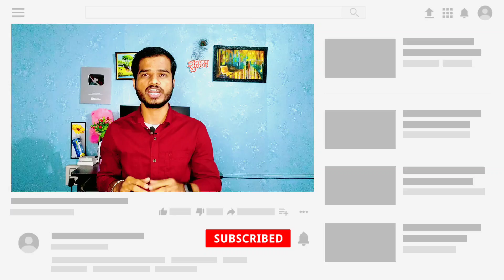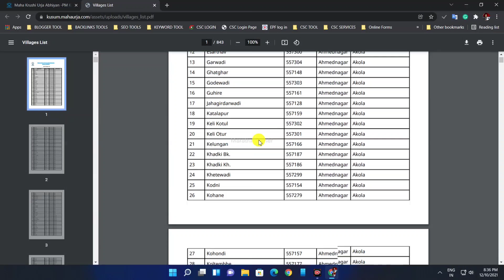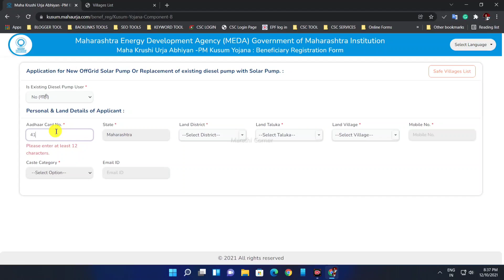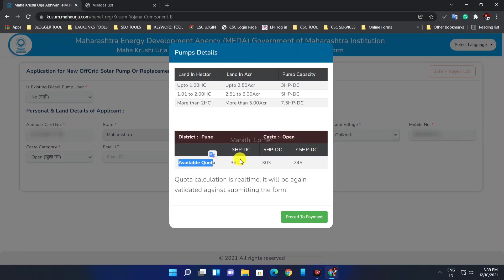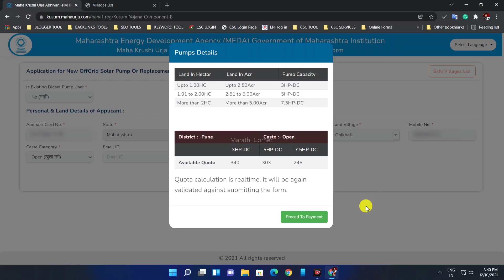सोलर पंप योजना नवीन पद्धतीने Registration सुरू | 3HP, 5HP, 7.5HP | KUSUM YOJANA NEW REGISTRATION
♦️अधिक माहिती व नवीन अपडेट्स साठी आमच्या टेलेग्राम ग्रुप जॉईन करा - @Telegram Group

Video Topics
00:00 - introduction of pm kusum yojana new registration process